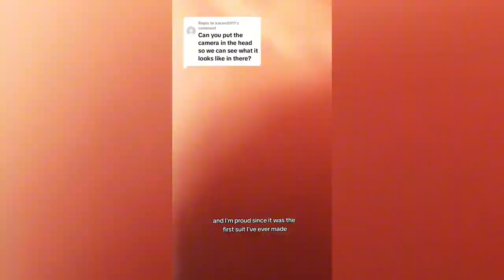Furry Memes - Dino Mask TikToks Compilation